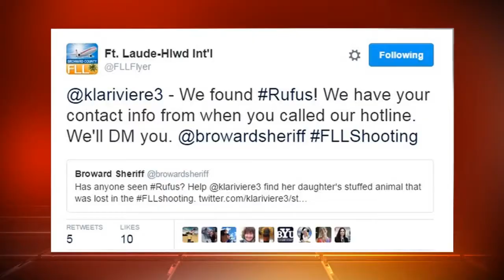Young girl reunited with teddy bear after Fort Lauderdale airport shooting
Days after one of the darkest days in South Florida history, a silver-lining appeared when a little girl was reunited with her teddy bear.